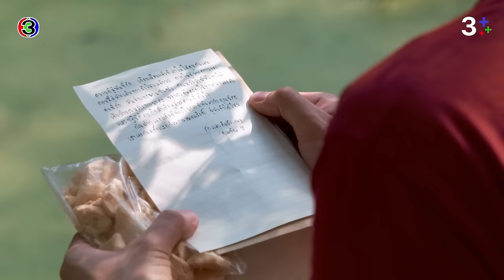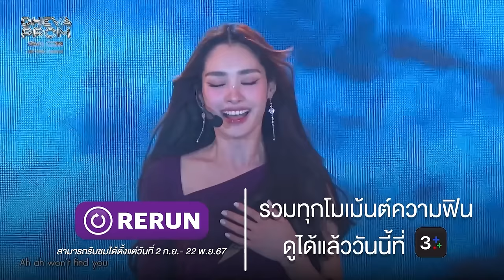FIN Special |ถ้าช้ากว่านี้ไม่แต่งแล้วนะ | ผู้พันวชิระ - คุณกัณ | ลออจันทร์ ดวงใจเทวพรหม | 3Plus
“ดูละครย้อนหลัง” คลิกเลย สำหรับสมาชิก 3Plus Premium สามารถดูละครย้อนหลังได้ไวก่อนใคร ไม่ต้องรอ! และดูได้แบบต่อเนื่องโดยไม่มีโฆษณาคั่น